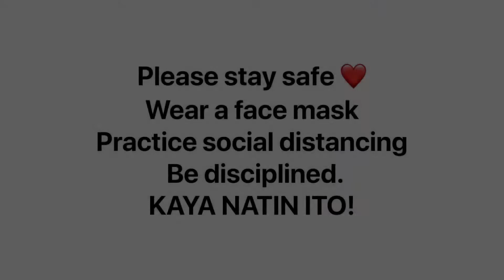The day before ECQ season 3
The day before

August 4, 2020: PH went under the MECQ, despite being fresh from months of strict

A YEAR LATER, PH IS BACK TO ECQ! The second for the YEAR 2021.

This, I posted last March 2021 on Day 1 of ECQ2021

I haven’t written an article nor have I finished my new book because I've been angry and engorged with pain, physically and in desperation for our country. I am incoherent with frustration.

Weeks ago, a young couple chanced on me while I was gardening and offered to weed out the growing thicket. I'm cynical so, I didn't entertain the service until I met their toddler in one of my walks.

It was only then that I learned that the young father lost his job and badly needs to earn to augment the stay-out kasambahay income of his young partner specially that they have a toddler. 😿 I immediately scheduled a garden clean up, a week after.

Before the garden sched, I would hand a little help to the Mommy's toddler when I chance on her in my walks.

Today, the young couple came and did a fine job weeding out the overgrowth in my garden.

Today, I also learned that the young Mom had to be let go by the household she had an arrangement with because of her employer's immunocompromised senior family member.

Maybe, if she was a stay-in helper she could have been retained but compromising a young Mom's care for a toddler is not an option.

Ang sakit!
Such a young family with NO SECURE SOURCE OF INCOME to look forward to. They are just one of the families that I have assisted but for how long and how often can I be of assistance?

Paano na sila?
And how many more families are in the same situation?

Hindi sila tamad.
Hindi sila umaasa sa ayuda o limos. Gusto nila magtrabaho!

But they have lost their jobs and finding a new one is a hurdle, all because of the ripple effects of COVID19 .

I want to hope for the best but what I often witness is entitlement. It’s no wonder why PH is in its economic worst since the first ECQ.

COVID19ph is REAL!
For sanity’s sake, I just often remind myself of this famous Nietzsche quote when I’m frothing : “Don’t gaze too long at the abyss, the abyss will gaze back at you.”

Incoherent and spontaneous post this is, just a reminder in times of anger and frustration that to IGNITE is not be consumed by fire but to be a light.